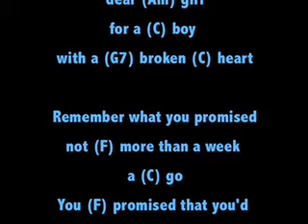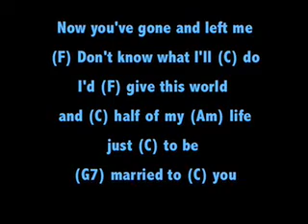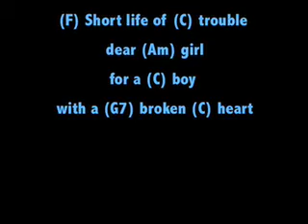Short Life of Trouble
Now you've gone and left me
I'd (F) give this world and (C) half of my (Am) life

But now you broke your promise
In (F) this old world so (C) big and so (Am) wide

The right foot's on the platform
I'm (F) leaving you and this (C) lonesome ol'  (Am) town